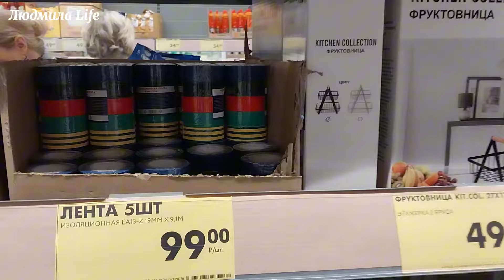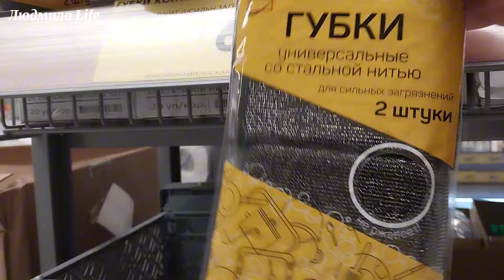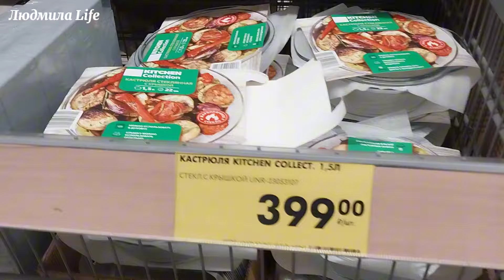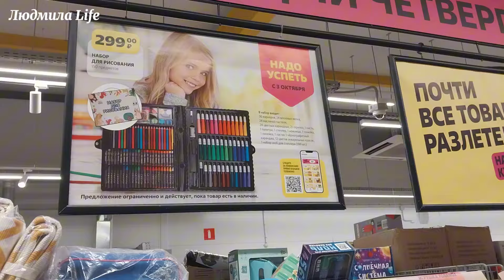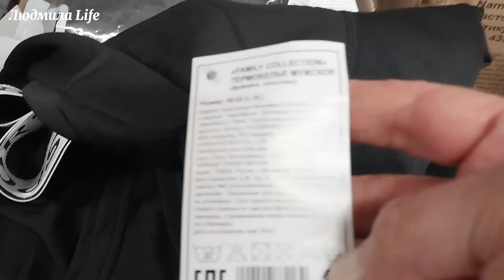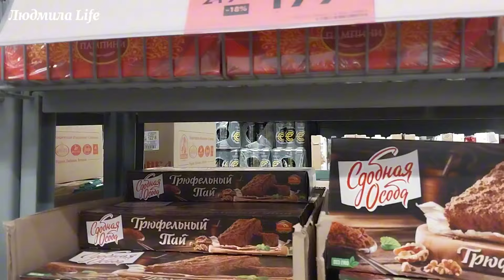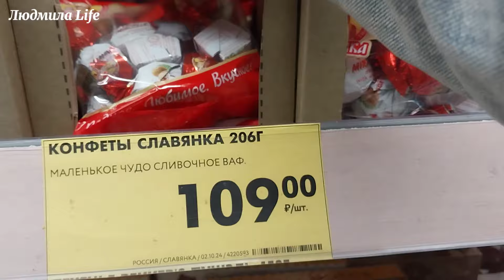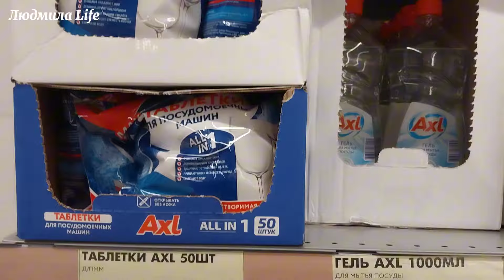💛ЧИЖИК. Надо успеть. Товары уже на полочках. Новинки недели в Чижике.